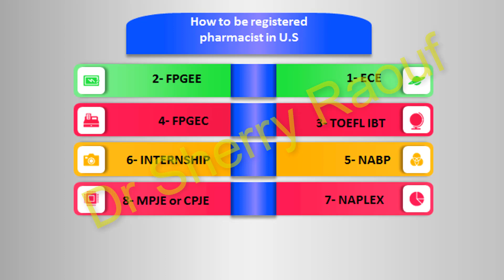خطوات معادله شهاده الصيدله فى أمريكا - USA هجرة الصيادلة لأمريكا ✈️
خطوات معادلة شهاده الصيدلة في أمريكا
تعديل شهادة الصيدلة في أمريكا
كيف اعادل شهادة الصيدلة في امريكا
خطوات معادله الصيدله فى أمريكا - USA  الأوراق المطلوبة لإمتحان معادلة الصيدلة  (FPGEE) ✈️